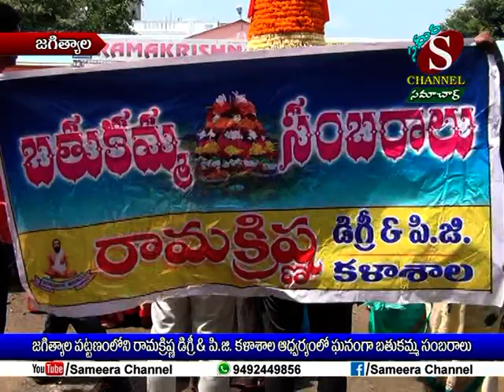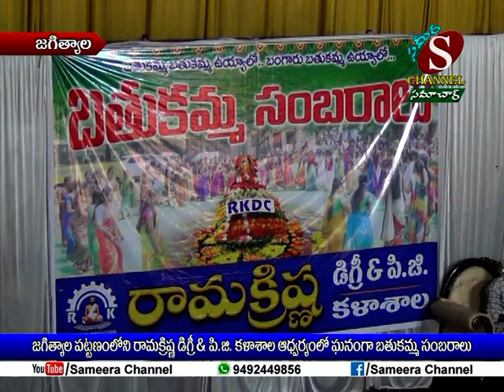Sameera Channel News - Jagtial | 30.09.2019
జగిత్యాల పట్టణంలోనిరామక్రిష్ణ డిగ్రీ & పి.జి. కళాశాల ఆధ్వర్యంలో ఘనంగా బతుకమ్మ సంబరాలు